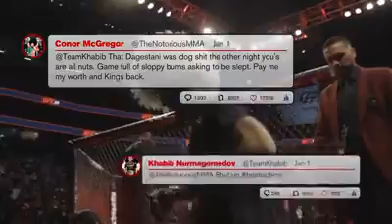Just a few hours left from the biggest fight of the night..